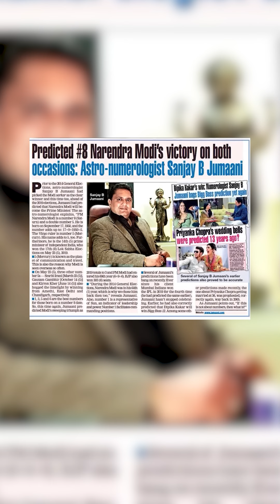Those born on 8th, 17th or 26th, know your destiny!